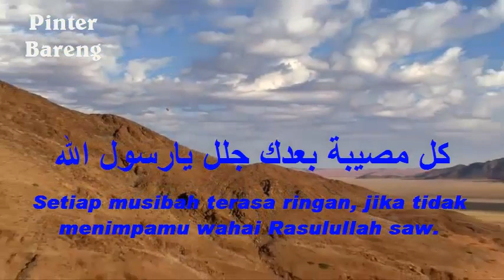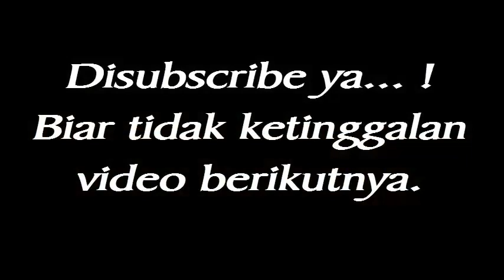Cinta Rasulullah, Ibu Ini Nangis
Bikin Nangis, Ungkapan Cinta Sahabat Wanita untuk Rasulullah

Derita tak terasa jika kau tak apa-apa ya Rasulullah

Lebih penting Rasulullah dari pada keluarga